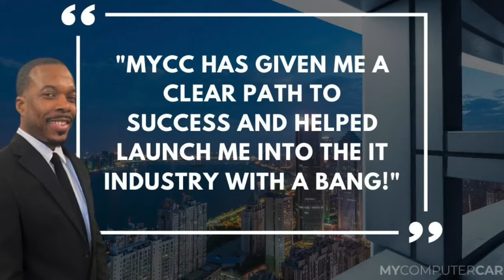MyComputerCareer Student Review: Joe's MyCC Story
MyComputerCareer Student Review: Joe's MyCC Story | MyComputerCareer student Joe Davis II shares his experience pursuing a career in IT through MyCC.

We're proud to support students like Joe as they pursue a brighter future for themselves and their families!

Check out MyCC's programs and certifications!